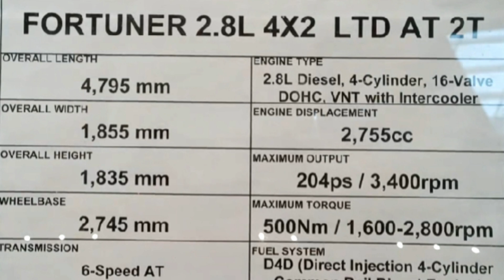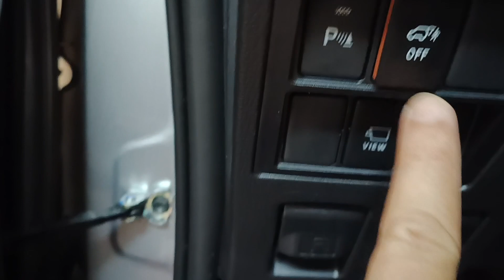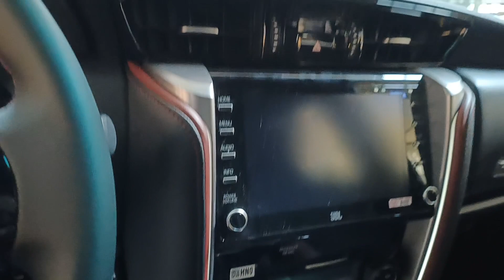Toyota Fortuner LTD 4x2 AT Review by Don Estoy